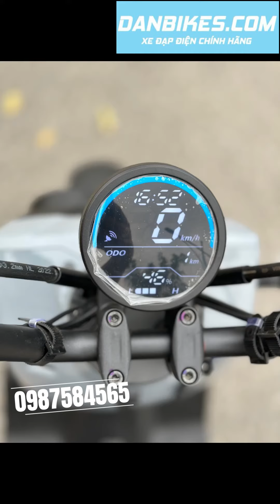XE ĐIỆN HONDA ZOOMER E (THẾ HỆ MỚI) - THE NEW GENERATION HONDA ZOOMER E ELECTRIC BICYCLE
Truy cập xem chi tiết thông số kỹ thuật sản phẩm tại

Honda Zoomer E là phiên bản xe đạp điện đô thị của Honda Motor hướng tới giới trẻ cá tính, năng động và fan hâm mộ của dòng xe máy Honda Zoomer 50cc huyền thoại. Sở hữu thiết kế hiện đại bắt mắt, kích thước gọn gàng, trọng lượng nhẹ, dễ dàng di chuyển trong môi trường đường phố đông đúc. Xe sử dụng pin lithium chính hãng Honda với thiết kế thông minh có thể sạc trực tiếp hoặc tháo rời pin đem đi sạc thuận tiện, quãng đường di chuyển lên tới 90km. Xe trang bị màn hình điện tử độ sáng cao, hiển thị thông số rõ nét ngay cả khi chạy xe dưới trời nắng. Xe có sẵn vị trí gắn bàn đạp, người lái có thể chuyển sang đạp trong trường hợp xe hết điện hoặc cần không gian chứa đồ dưới yên. Một trong số ít các mẫu xe đạp điện trong phân khúc cận cao cấp có sử dụng cả chìa khóa từ và chìa khóa thông minh Smartkey (giống xe gắn máy Honda chạy xăng ) an toàn tối đa khi đỗ xe. Xe đạp điện Honda Zoomer E phù hợp với tất cả mọi người, chiều cao từ 1m55 là có thể sử dụng xe dễ dàng.
Với những ưu điểm và tính năng nổi bật, Honda Zoomer E không chỉ đáp ứng được mọi nhu cầu di chuyển cơ bản của bạn, mà còn là một món quà thiết thực và ý nghĩa dành tặng cho người thân yêu.
👉Xem và mua hàng trực tiếp tại Nguyễn An Ninh, Hà Nội

The Honda Zoomer E is the urban electric bicycle version of Honda Motor, targeting young and dynamic individuals who are fans of the legendary Honda Zoomer 50cc motorcycle. It features a modern and eye-catching design, compact size, and lightweight construction, making it easy to navigate through crowded city streets. The bike uses genuine Honda lithium batteries with a smart design that allows for direct charging or convenient removal for charging purposes, providing a range of up to 90km. It is equipped with a high-brightness electronic display that shows clear information even when riding under sunlight. The bike also has a built-in pedal position, allowing the rider to switch to pedaling mode when the battery runs out or when extra storage space is needed under the seat. Among the few high-end electric bike models in its segment, the Honda Zoomer E utilizes both a traditional key and a smart key (with anti-theft functionality) for maximum security when parking. The Honda Zoomer E electric bike is suitable for everyone, with a recommended height starting from 1.55m for easy usage. With its outstanding features and functionality, the Honda Zoomer E not only meets your basic commuting needs but also serves as a practical and meaningful gift for your loved ones.

👉For detailed product information and purchasing, please visit the following
👉Delivery in Vietnam